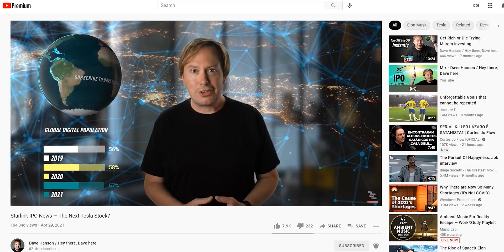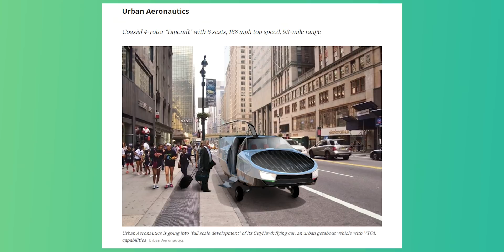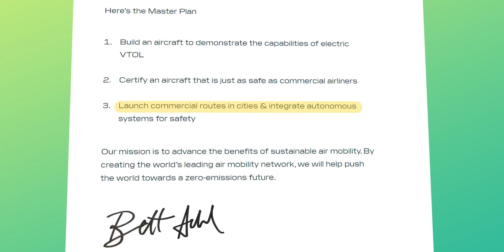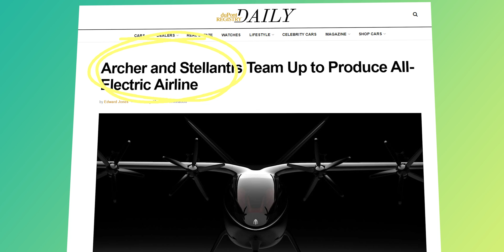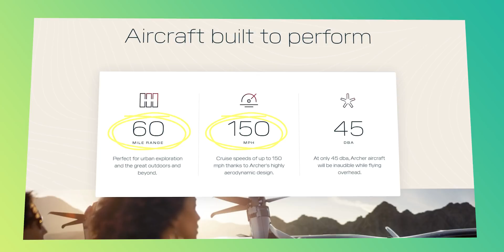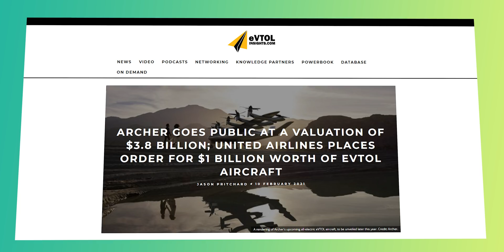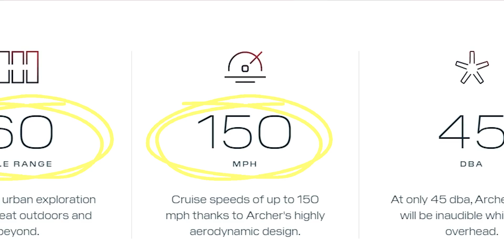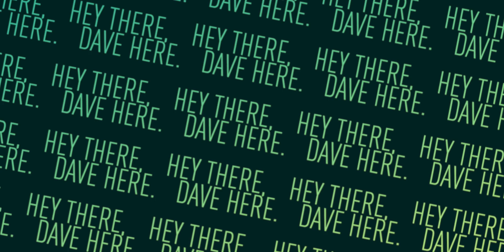I just bought a flying car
Flying taxis by 2025? Autonomous aircraft by 2030? What do you think? Start your free 7-day trial today and you'll automatically save 17% on your yearly subscription.

In this video:
0:00 Urban Air Mobility
3:12 EVTOL Flying Car
5:27 Archer's Master Plan
6:48 Top Factors for Success
10:18 Revenue & Risks
13:22 My Conclusion